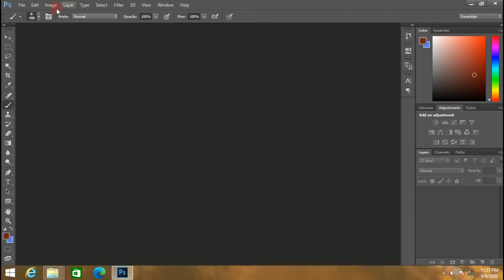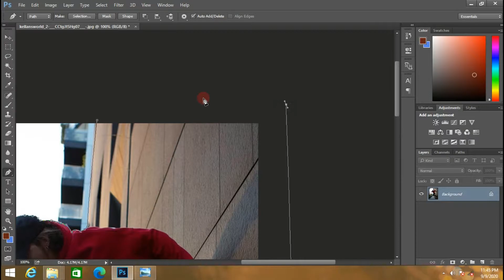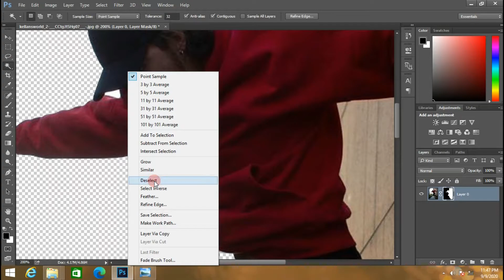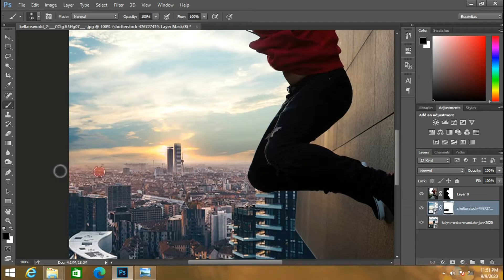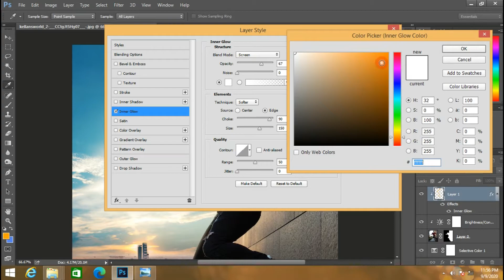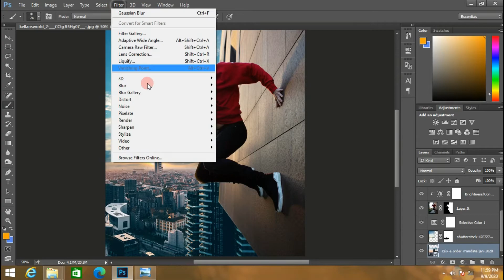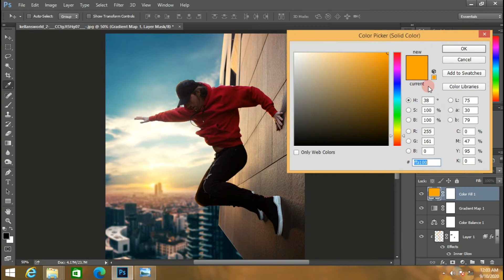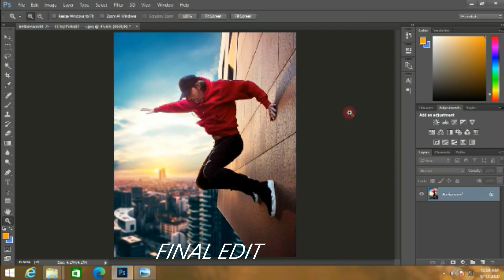How To Create Fantasy Manipulation Like Kellansworld|Easy steps|Kellansworld secret